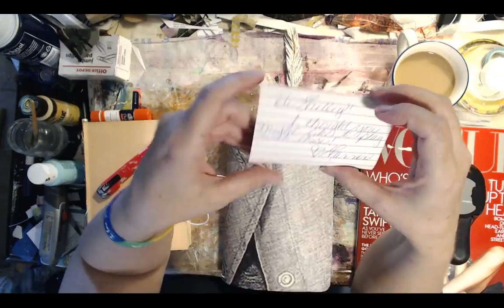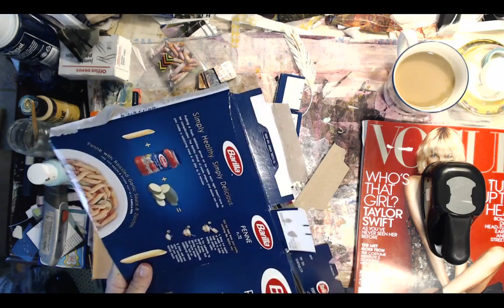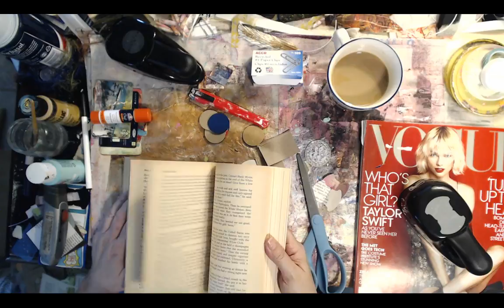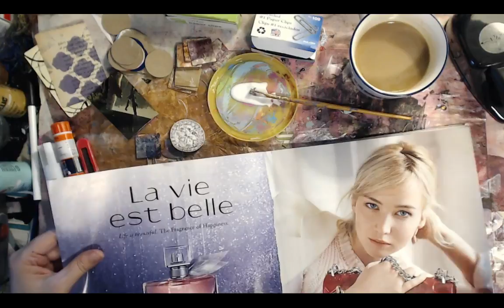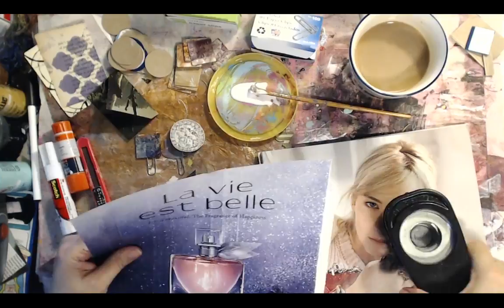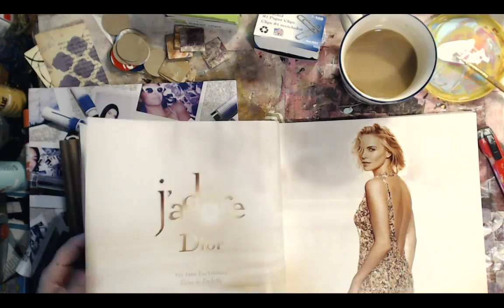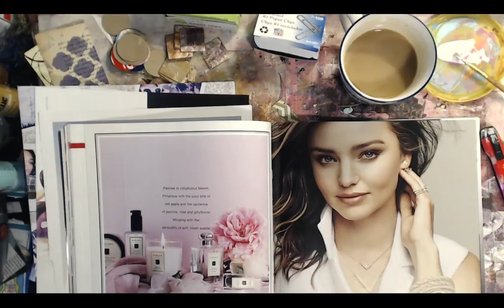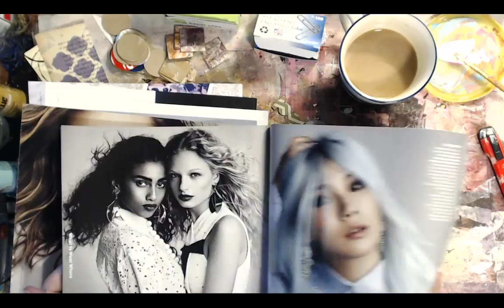Craft & Chat... Paper Clip Embellishments